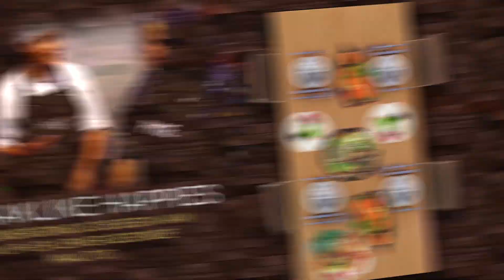PROE featuring Elsie Botes-Lashmar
PROE - Season 16 - Episode 9

Home Cooking television presented by
Abidah Dixon Mohamed

Our guest cook in this week's episode is
Elsie Botes-Lashmar
Sharing some tips and preparing their special recipe

This episode was broadcasted on 2nd November 2019 on CTV - Cape Town Television (Dstv channel 263)